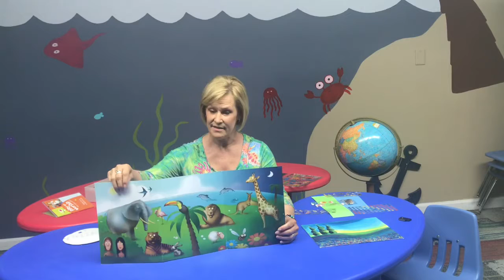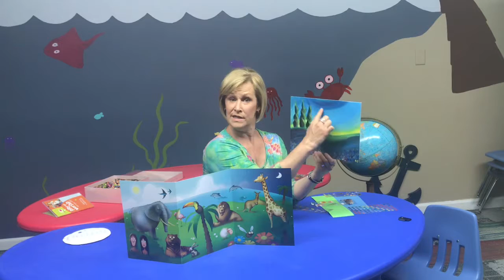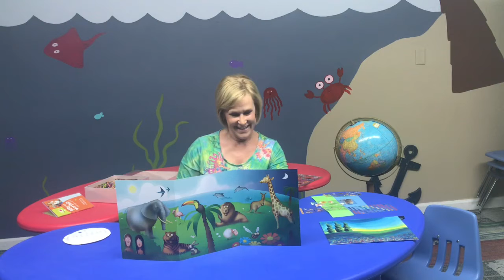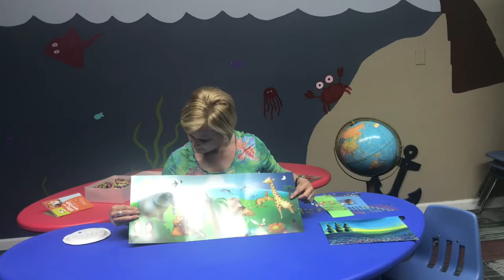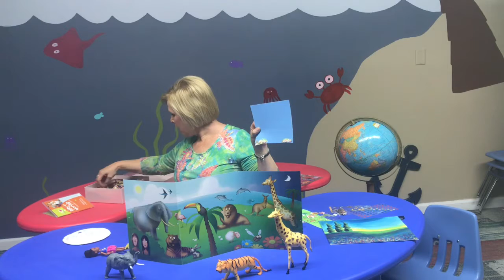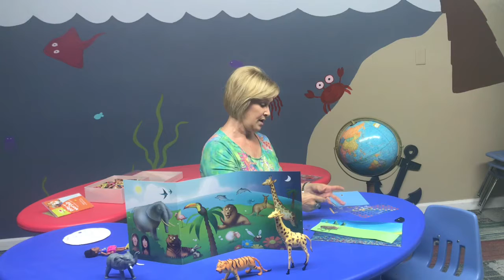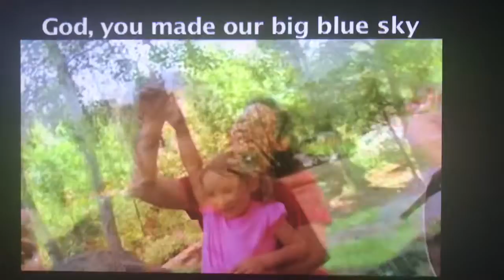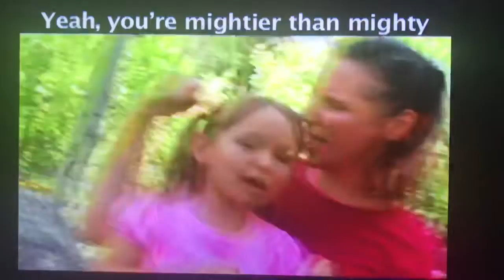Preschool Kids’ Life